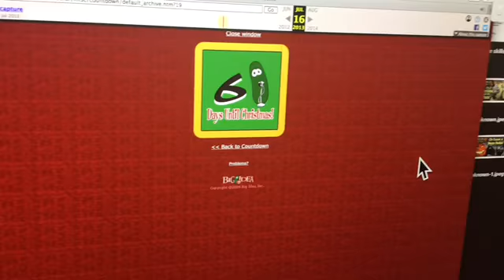VeggieTales Larry;s Chrietmas Countdown (Day 19 December 19th)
More VeggieTales Christmas cheer.